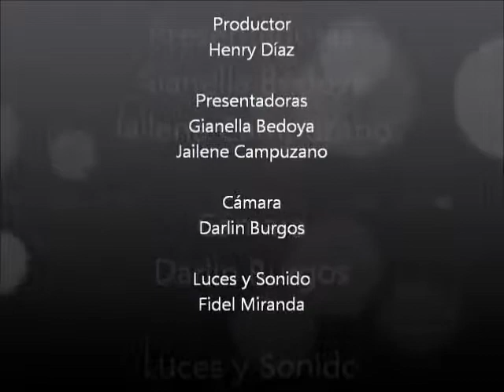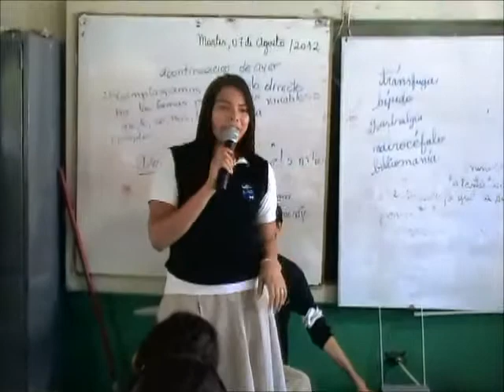Sexta semana programa 30 Agosto10 A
Desde el aula: Visitas al Col. Miguel Ángel Zambrano y Escuela Arq. Adela Pérez de Durán